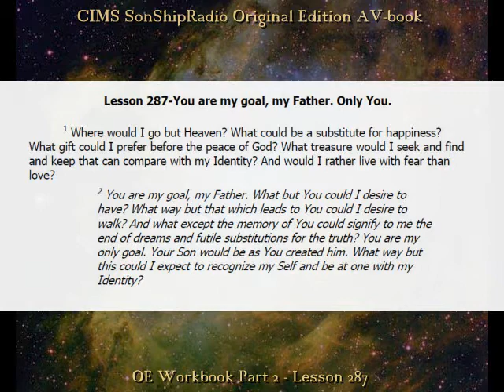OE Lesson 287 -- CIMS SonShipRadio (OE (av)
OE Lesson 287 -- "You are my goal my Father. Only you."